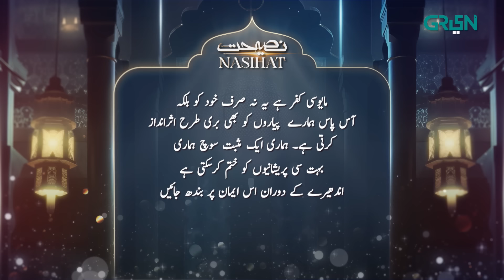Nasihat Ep 1 | 24 Ghantay |Faysal Qureshi | Digitally Presented by Qarshi & Powered By Master Paints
Green Entertainment brings you a Ramadan special series- Nasihat. A journey of self-discovery, forgiveness and meaningful reflection. 🌙 ✨

Written by: Usama Siddiq

Directed by: Ali Farhan Anchan

Cast
Faisal Qureshi
Zeba Ali
Roohi Ghazali
Akhtar Ghazali
Muhammad Hussain (Child Star)
Ajwa (Child Star)